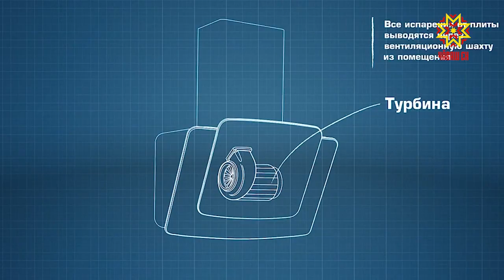Во всех регионах страны идет тотальная проверка газового оборудования.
Обходят многоквартирные дома  и  специалисты  местной  ведомственной службы.